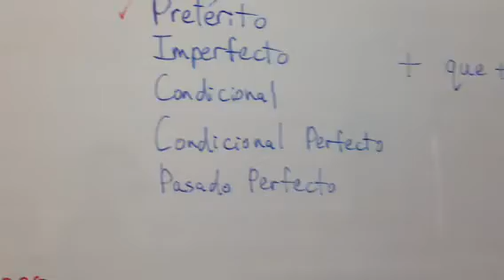EduKick Mexico Spanish and Soccer